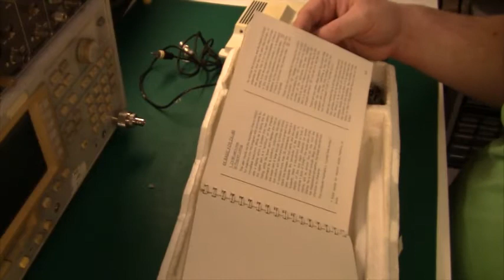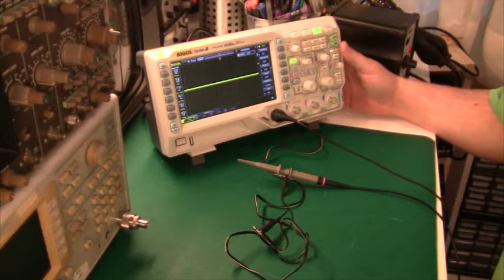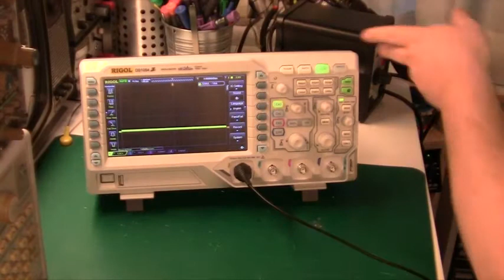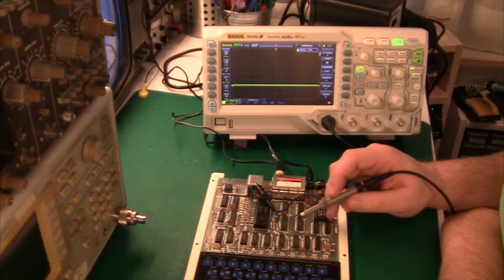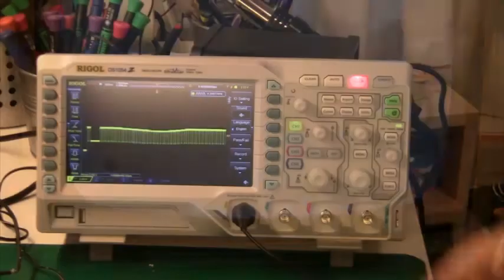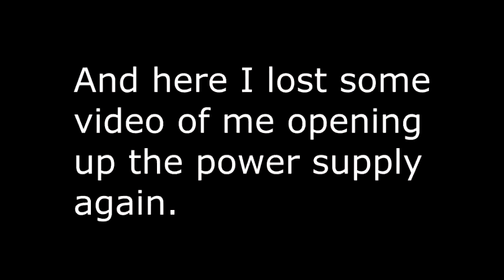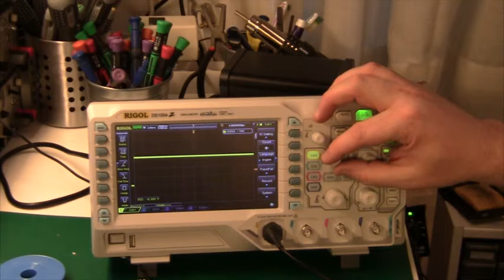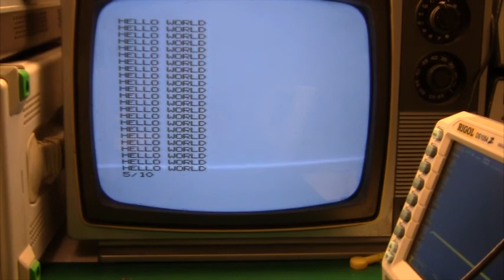Repair of Sinclair ZX-80 #2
In this video I repair my second Sinclair ZX-80. For a teardown and explanation of the ZX-80 innards, see my other Sinclair ZX-80 teardown and repair.

If you found this video interesting, see my other repair and teardown videos.